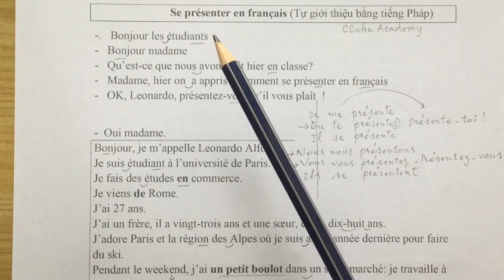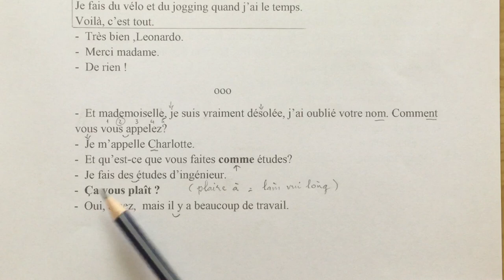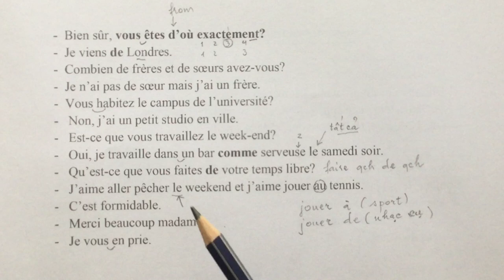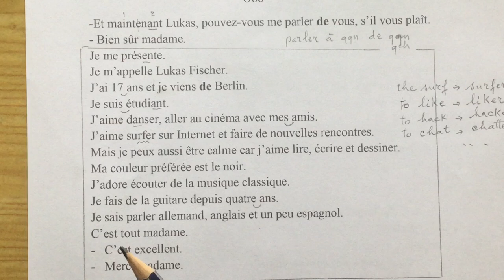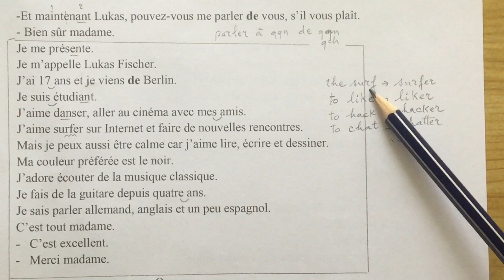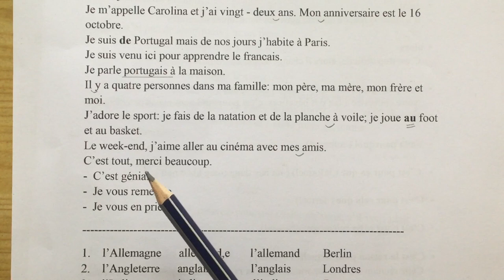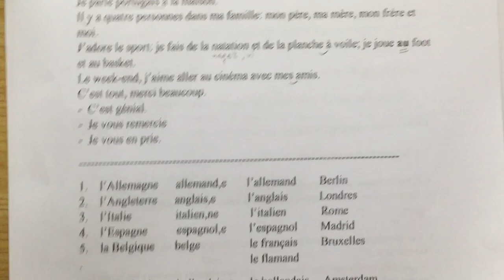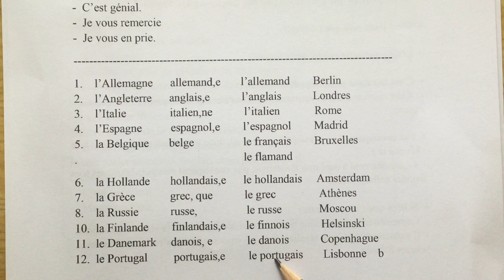Thực hành tiếng Pháp sơ cấp 3 - Bài 3- Se présenter en français( tự giới thiệu bằng tiếng Pháp)